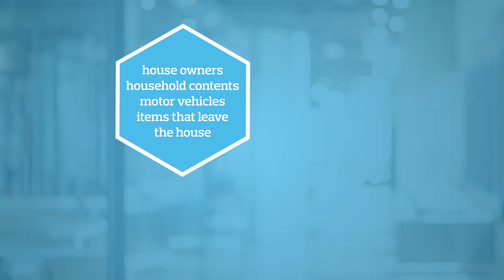Kate Lellyett - Personal Insurance Broking Solutions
Our household and motor insurance solutions meet
 the need for better service, more options and greater flexibility with the focus on Aon products, designed and developed to provide cost-effective and efficient access to the industry’s most innovative solutions, or where appropriate, a traditional alternative insurance product.

At Aon South Africa, we offer a combination of specialist knowledge and expert advice to ensure that you enjoy the right cover and the right price.

Get An Aon Expert Broker By Your Side.